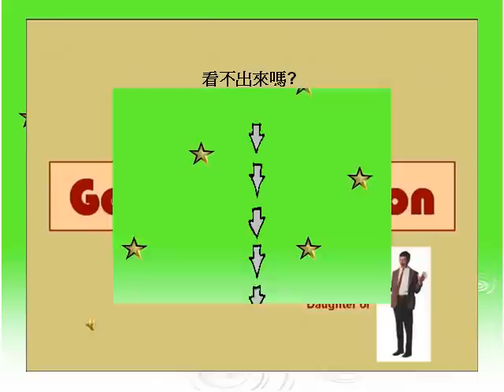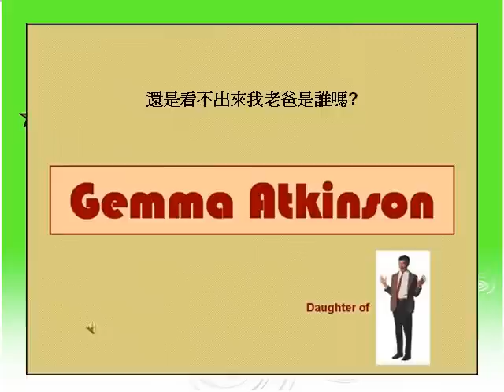猜猜她是誰的女兒